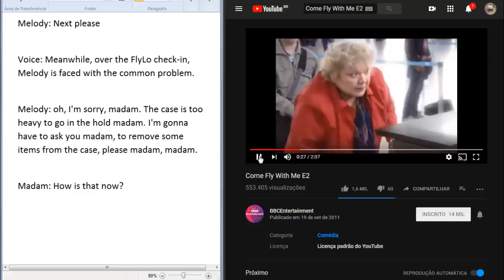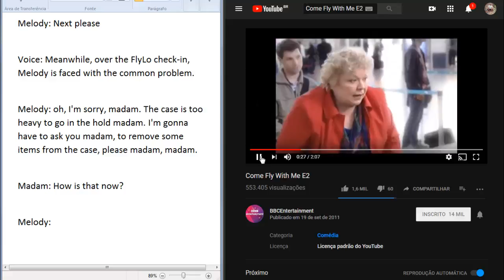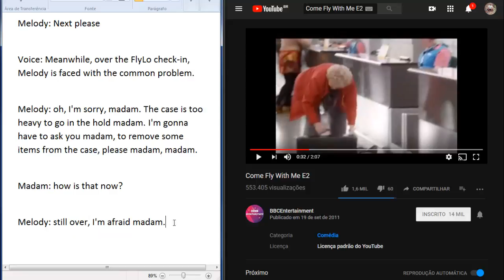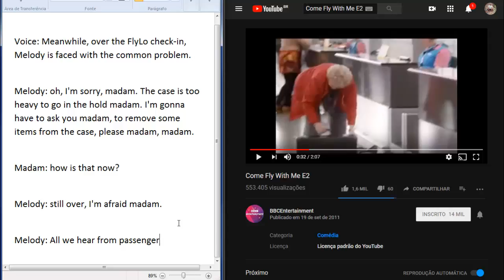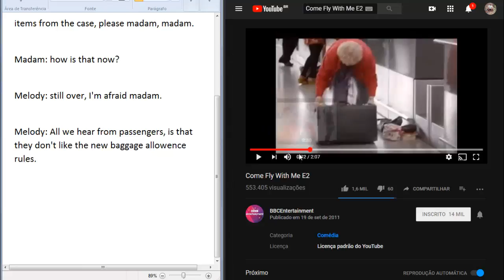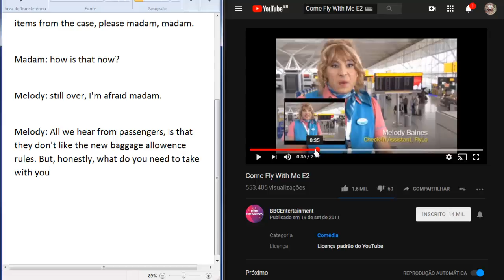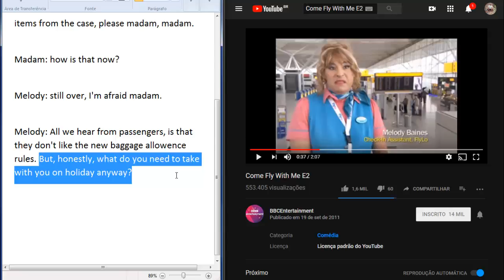English Diary 313/365 (Video Technique: Come Fly With me II)